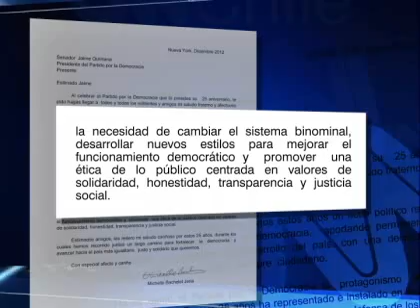PPD dio inicio a la celebración de sus 25 años con lectura de carta de Michelle Bachelet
El mensaje de la ex mandataria no sólo busca felicitar al partido, sino también destacar su labor político